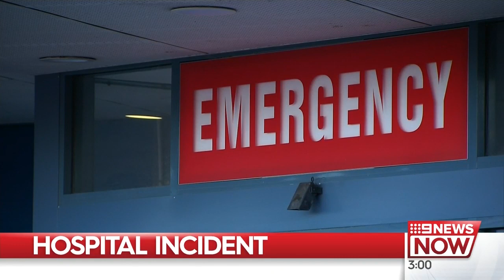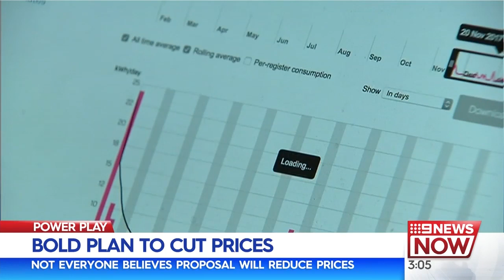Hospital Incident, Dick Faces Court & QLD's Power Play | Nine News Australia